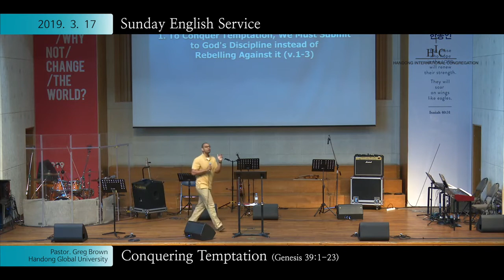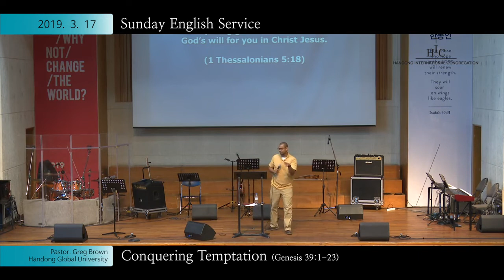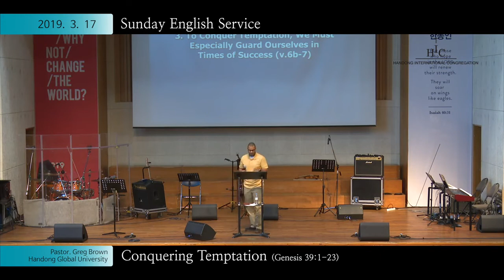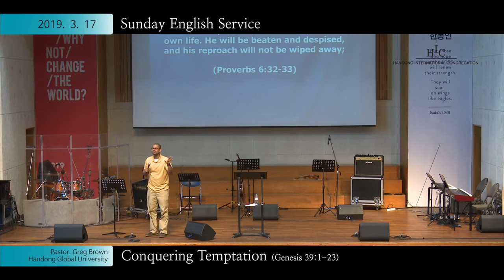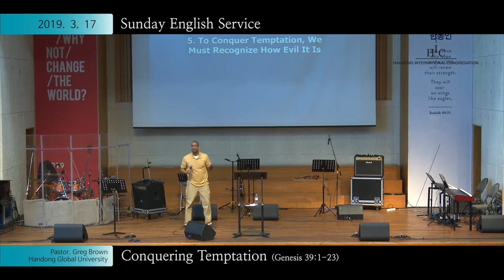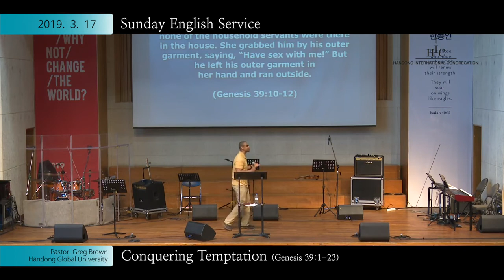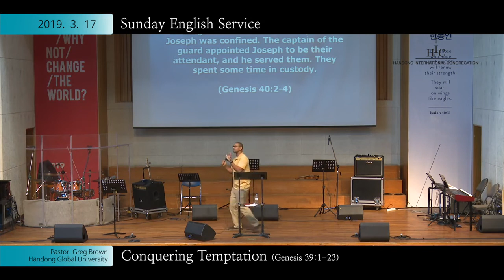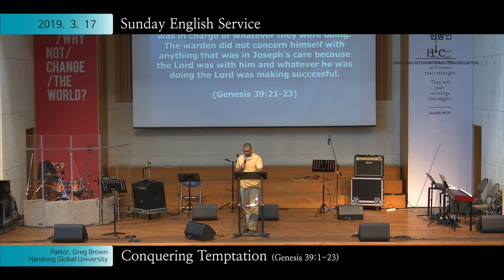March 17, 2019 | Sunday Service | "Conquering Temptation"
* Title : "Conquering Temptation"
* Text : Genesis 39:1-23
* Speaker : Pst. Greg Brown